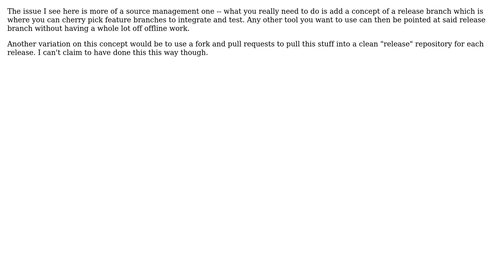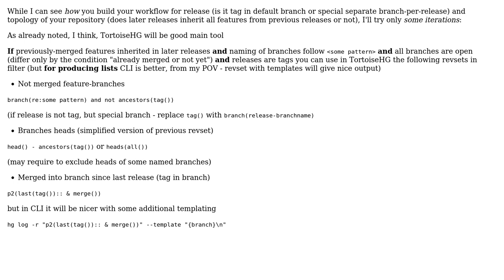Software Engineering: Release Management Tools with DVCS (Mercurial) (3 Solutions!!)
Software Engineering: Release Management Tools with DVCS (Mercurial)

With thanks & praise to God, and with thanks to the many people who have made this project possible! | Content (except music & images) licensed under CC BY-SA | Music | Images & others | With thanks to user Wyatt Barnett user Mark user Lazy Badger user Crollster and the Stack Exchange Network Trademarks are property of their respective owners. You are responsible for your own actions.